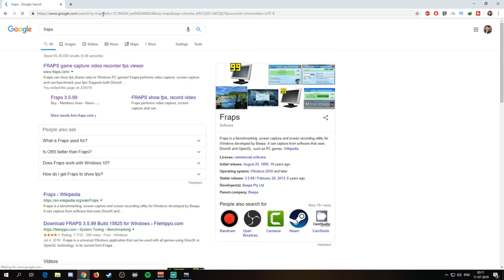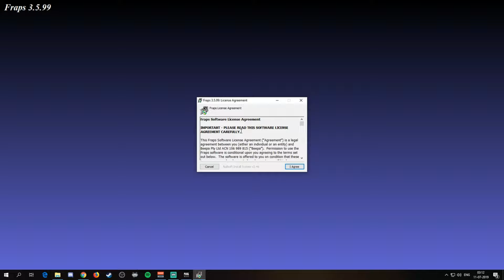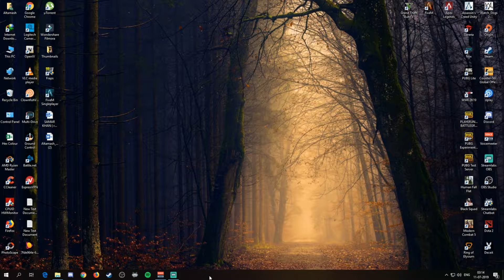HOW TO DISPLAY FPS IN PUBG PC LITE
Social :-